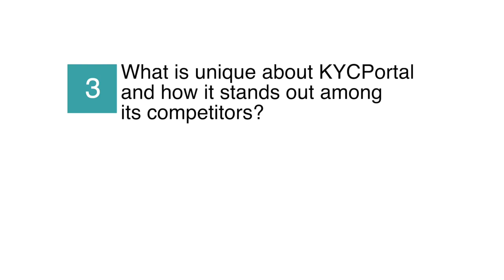Kristoff Zammit Ciantar, CEO of KYC Portal at FinovateEurope 2019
Kristoff Zammit Ciantar discusses industry trends, future plans and KYC Portal that allows to streamline and automate the operational side of due diligence.